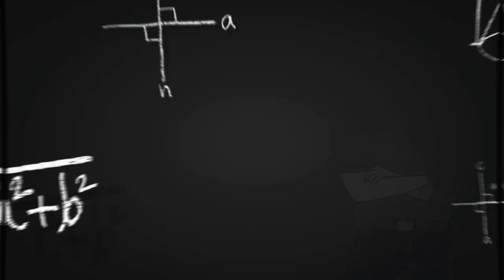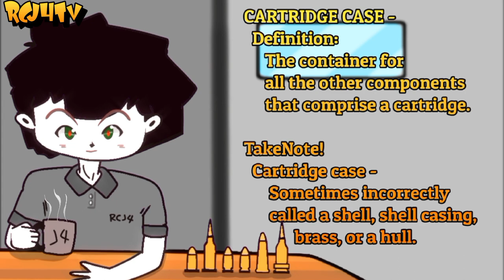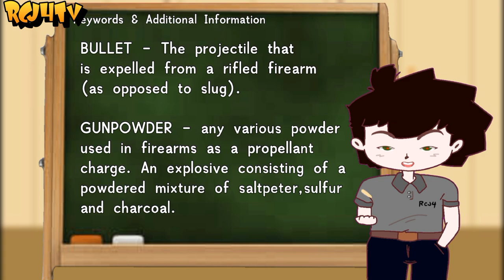DIFFERENT TYPES OF CARTRIDGE CASE / forensic Ballistics / Pinoy Animations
Content-DIFFERENT TYPES OF CARTRIDGE/ Forensic Ballistics

Keywords & Additional Informations: ➡️ 03:58
(you can pause every slide to read Keywords & Informations)

(LATEST AND RECENT EPISODE ABOUT
CRIMINAL SOCIOLOGY -  THEORIES )

Iba't ibang Kulay ng Krimen

Others : Criminal Sociology , Criminology, Criminologist
forensic science, criminalistics, Criminal Law, Criminal
Sociology, Determinism, Positivsm, Biological
 Determinsm, Social Determinism, Psychological
Determism, Theories related to criminology,
 Mitigating Circumstances, Exempting Circumstances
pinoy animation. ex post facto law, Retroactive
Retroperspective, Article 255 RPC act. no. 3815
Nurture Theory / Tagalog / Control balance theory
Differential Oppotunity Theory Tagalog
DETERRENCE THEORY | Tagalog | Pinoy Animation
Latent Trait Theory Criminology RCJ4TvAnimation , Theories Criminologist
content Creator, AROUSAL THEORY, Ballistics
HANDGUN BASICS : IDENTIFYING PARTS AND FUNCTIONS | Tagalog
DRIFT THEORY / tagalog / Pinoy Animation
PLAIN VIEW DOCTRINE | TAGALOG | Pinoy Animation criminology / Criminal Law
 Jurisprudence / Fruit of the Poisonous
 Tree, MALA PROHIBITA vs. MALA IN SE
 Ano ang Pinagkaiba ?, Iba't ibang uri ng
Criminal Offense / Pinoy Animations Criminology, Iba't ibang kulay ng Krimen / Different Shades of Collared Crimes / Pinoy Animation / criminology, White Collar Crime
Blue Collar Crime, Black Collar Crime, Green
Collar Crime, Pink Collar Crime, Red Collar
Crime / Pinoy Criminology / Animations
Rational Choice Theory - Tagalog
Theories Under Crime Causation, INTERACTIONAL
 THEORY | criminology |  tagalog | Pinoy Animation
RADICAL THEORY / Marxist Criminology / Problem on
 Capitalism, Marxist Criminology Theories of crime
3 Branches of SOCIAL PROCESS THEORY /
 Criminology / Pinoy Animation, crime of passion.
DISCERNMENT-Difference Between Diversion & Intervention program, crimes committed by mistake,Different Types of
cartridge Case.

SOURCE & OTHER REFERENCE -

Other Reference.
  Dictionary Online
  meriam webster dictionary
  Oxford Dictionary

PLEASE SUPPORT ALL PINOY CRIMINOLOGIST CONTENT CREATOR , PINOY ANIMATORS , ANIMATIONS &  PINOY VLOGGERS PHILIPPINES

        RCJ4TV & Animations 📣